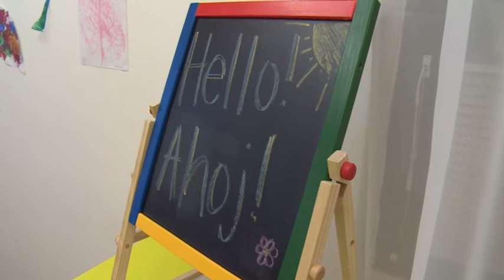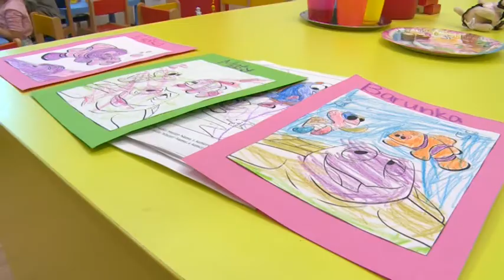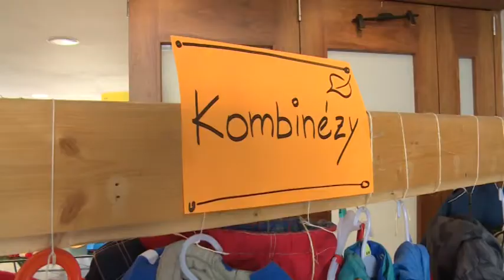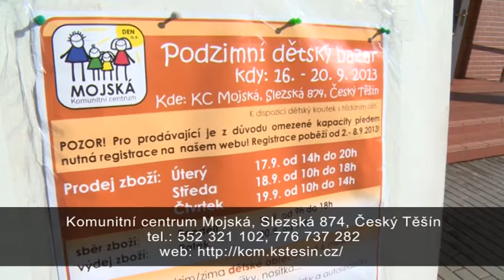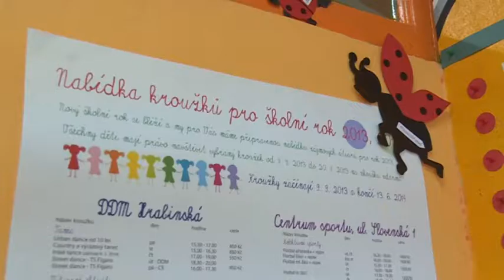Těšínské minuty - 1. 10. 2013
Rekonstrukce parku na Karvinské a chodníku na Slezské - Nová česko-anglická mateřská škola - Burza oblečení v křesťanském centru - Novinky Domu dětí a mládeže - Trénink hokejistů v Cieszynie